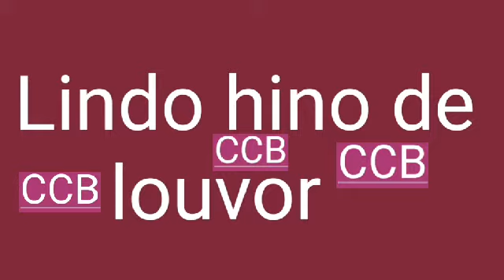Lindo hino CCB